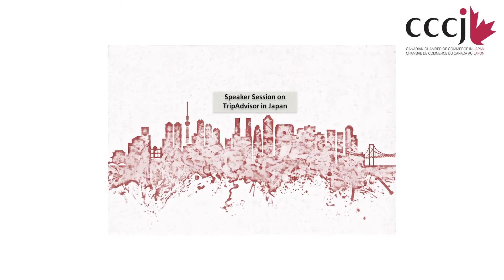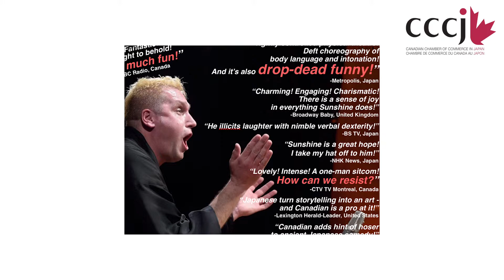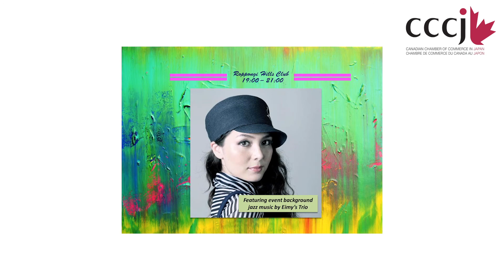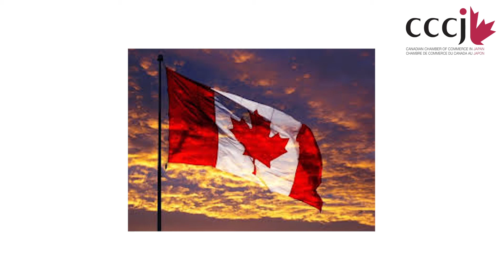CCCJ Monthly Wrap Up- June, 2015 [JP]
5月のCCCJ活動をお伝えします。2015年5月12日、ニール　バンワールCCCJ理事兼株式会社バンテンCEOによるデジタルメディアサインに関するセミナーが行われました。バンワール氏は、主に、デジタルサインが消費者へもたらす影響について話されました。

二週間後、ACCJ主催「トリップアドバイザージャパン」に関するセミナーへ参加しました。　Cynthia Usui　ANAインターコンチネンタル東京シニアセールスマネージャーと、Michael Stoboトリップアドバイザー・アジア太平洋市場開発部グループプロダクトマネージャーがこのセッションの指揮をなさり、トリップアドバイザーがどの様に日本へ進出したか、またどんなビジネス拡大計画をなさっているか等のお話をされました。

今月のマンスリーミキサーは、神保町にあるウィスラーカフェにて行われ、40人程のCCCJ会員が参加しました。ゲスト達は、カナダ風の食事や飲み物を楽しみました。この催しは参加費不要、予約不必要なカジュアルなイベントです。

6月の第1週目：桂三輝CCCJ文化大使は、落語ワールドツアー2015のキックオフイベントとして、「落語ワールドツアー記念落語会&レセプション」を六本木ヒルズクラブで開催いたします。当日は、三輝のバイリンガル落語のあと、レセプション（飲み放題）を行います。レセプションでは三輝のワールドツアーのスポンサーであるBrewDog Roppongiのご厚意で、BrewDogのビールもお楽しみいただけます。

6月6日（金曜日）開催、駐日カナダ大使館にて行う、大使館スタッフとの交流会をかねたハッピーアワーへご招待いただきました。大使館商務部の皆様、CCCJ会員をご招待してくださり誠に有り難うございました。

また、沼田貞明CCCJ名誉顧問兼日本英語交流連盟会長のご厚意により、6月10日に行われるクラグストン駐日カナダ大使講演、「カナダの移民政策に関するスペシャルレクチャー」へのご招待もいただきました。CCCJウェブサイトまたはESUJウェブサイトより、詳細をご覧くださいませ。

6月23日には、CCCJ名誉顧問、日本PFI・PPP協会シニアアドバイザー、東京ガールズコレクション執行委員会スーパーバイザーとしてご活躍なさっている、小須田明子CCCJ名誉顧問をファシリテーターとしてお迎えし、「ジェンダーダイバーシティーまたはウーマノミクス」に関するラウンドテーブルイベントを開催致します。このイベントでは、CCCJ会員、他の外国商工会議所職員やビジネスパーソンズをお迎えし、ご自身の経験等を話していただき、日本や他の国におけるジェンダーダイバーシティーへの取り組み等を話し合っていただく予定です。ご興味のある方は、是非ご参加ください。

翌日24日には、商工会議所合同サマーネットワーキングイベントを六本木ヒルズクラブにて開催いたします。お食事、お飲み物や景品のプレゼントもあるこのイベントでは、歌姫Eimy率いる「ブルーアップルヨコハマ」ジャズトリオの演奏もお楽しみいただけます。Eimyさんは、歌手・ ソングライターとして東京エリアにてご活躍されており、ジャズ、ブルース、ポップ、ダンスミュージックソングの幅広いジャンルでの作詞を手がけておられる方です。

最後に、7月1日、「2015年カナダの日・東京プレミアムイベント」を東京アメリカンクラブにて開催致します。今年はアイコニックな赤色と白色で出来たメープルリーフのカナダ国旗がパーレメントヒルと呼ばれる国会議事堂に掲げられてから、50年目の年です。カナダ国旗誕生50周年記念と、強くて立派な自由の国、カナダの建国記念のお祝いを一緒にいたしましょう。総会は午後16時から17：40分まで（受付は15：40分開始、ミーティングは16：00からです）、カナダの日BBQパーティーは午後18：00から21：00（受付は17：40分から）です。尚、ミーティングにご参加していただけるCCCJ会員の方々はBBQを500円割引にてお楽しみいただけます。

これからもCCCJをどうぞ宜しくお願い申し上げます。